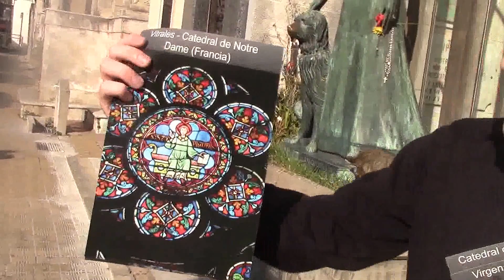02 TUMBA DE LILIANA CROCIATI POR EMILIANO GIOIA ALUMNO DE JUAN LAZARA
Alumnos del profesor Juan Lazara realizan trabajos practicos y rinden examenes en el cementerio de la recoleta